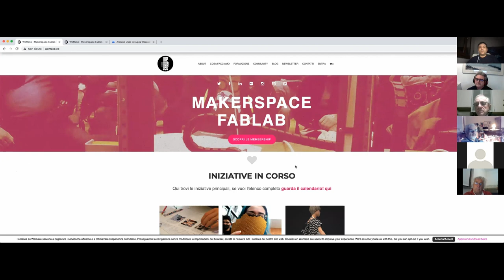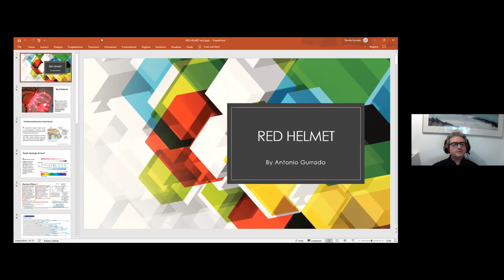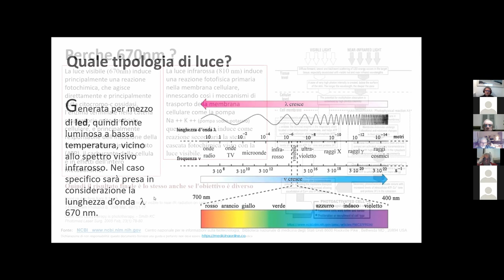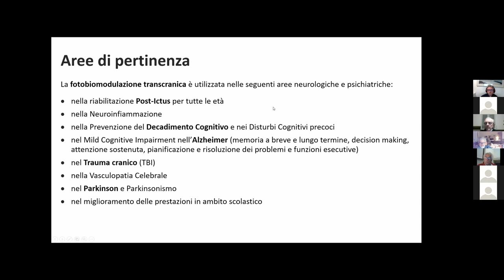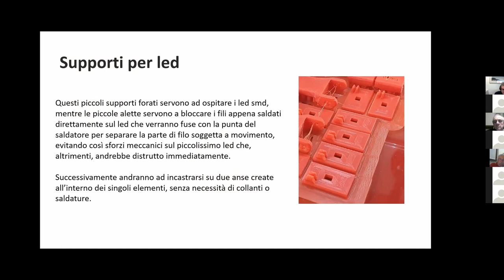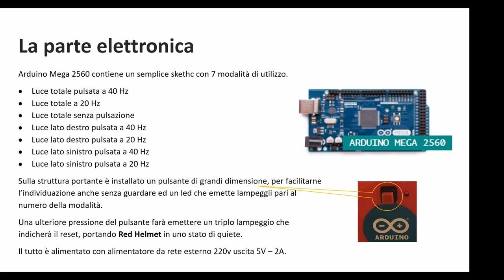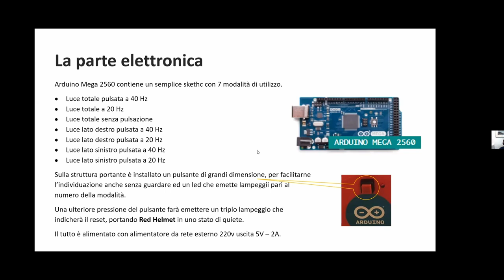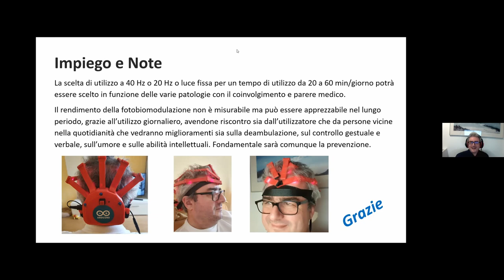Arduino User Group: Red Helmet | 15 febbraio 22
L’Arduino User Group & Wearables ospita Antonio Gurrado, che presenta il suo progetto Red Helmet. Ci addentriamo nell’ambito dei trattamenti neurologici non invasivi e coadiuvanti inerenti alcune patologie come Alzheimer e Parkinson tramite la Fotobiomodulazione transcranica.
La struttura è realizzata integralmente con stampante 3D ad estrusione ed il materiale utilizzato è PLA. Al suo interno è contenuto un Arduino Mega 2560 con una scheda di pilotaggio auto costruita.